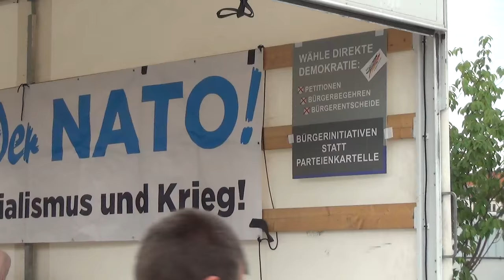Demonstrace v Drážďanech proti NATO a Bilderbergu - 11.6.2016 - Narodovci